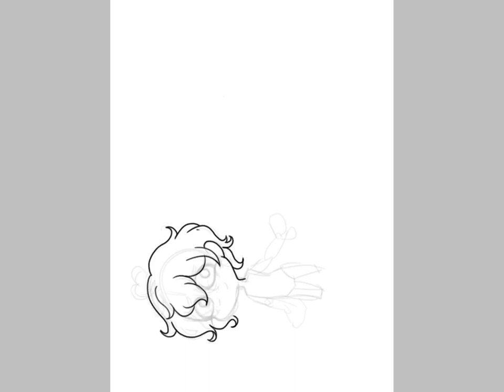Sincere sound from the heart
First time posting artwork, I’m trying out a new style.
Kinda want to name them Kokone Shinsei(心音真誠)Which I think is suppose to mean heart sound true sincere?
I don’t know Japanese,but since I know kanji,I tried to make do,hope it’s not to cringe,真誠can also be read as Masei